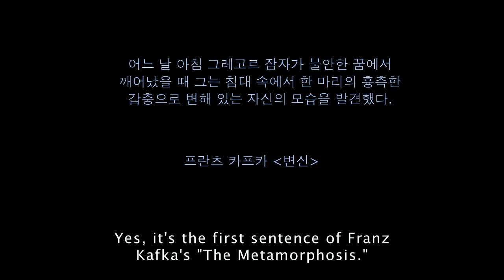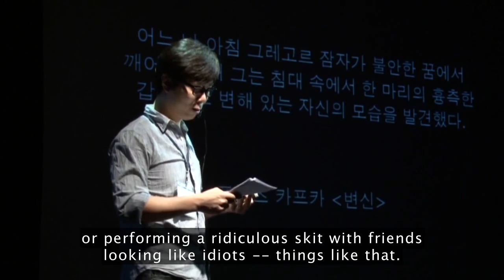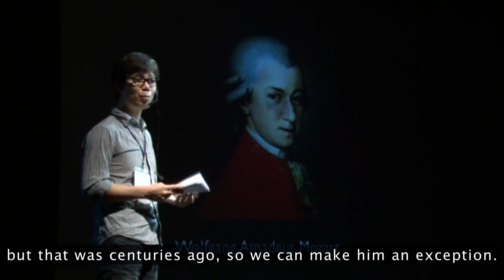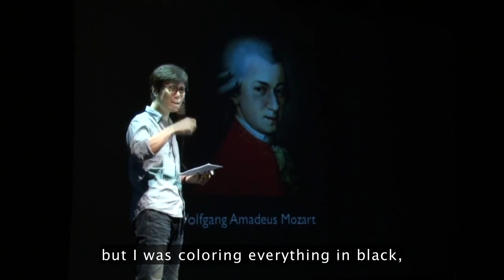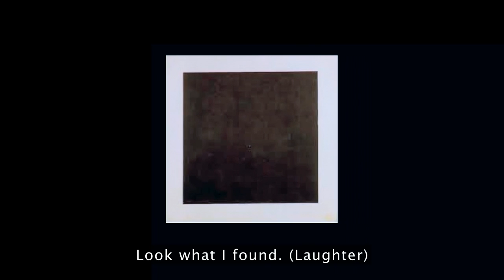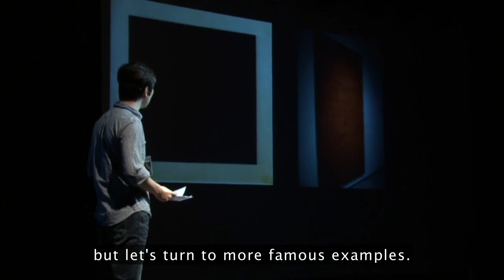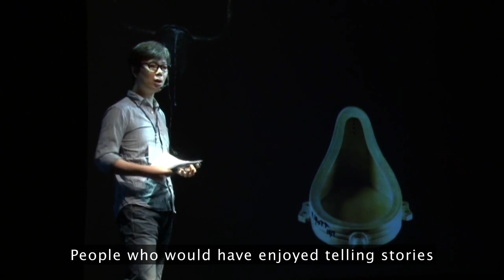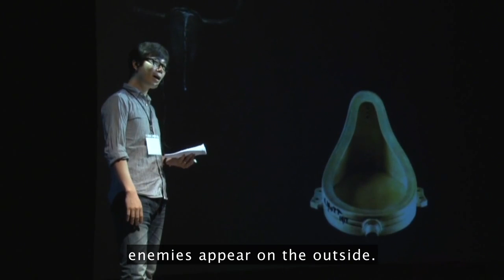Be an artist, right now! - Young-ha Kim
Why do we ever stop playing and creating? With charm and humor, celebrated Korean author Young-ha Kim invokes the world's greatest artists to urge you to unleash your inner child -- the artist who wanted to play forever. (Filmed at TEDxSeoul.)

Talk by Young-ha Kim.